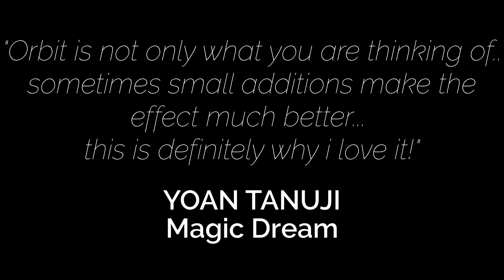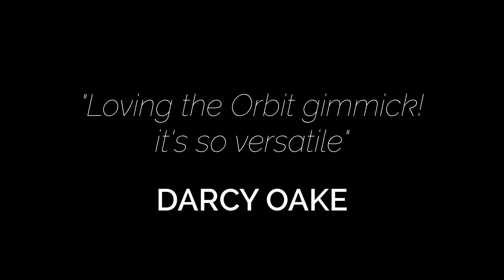ORBIT THE ULTIMATE FLOATING GIMMICK BY GLOBAL MAGIC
Imagine making - Mobile phones, glasses, dishes, wine glasses, credit cards, CD's  any suitable object float between your hands!
Orbit is a revolutionary levitation device!
• Super Visual
• No threads or magnets
• Completely self-contained
• Robust and heavy duty
• No set-up, the gimmick is always ready
• Comes with special gimmick ready to go
• Please note angle considerations during performance.

Every detail is covered in a step by step online instructional video. Nothing is left out. Now go out there and blow your spectators away!
Idea for Orbit by Illusion Designer Mark Parker brought to life by Jonathan Fox and Global Magic Shop

"Loving the Orbit gimmick! it's so versatile"
DARCY OAKE

"A game changer in levitation gimmicks"
PAUL ROMHANY

"Orbit is not only what you are thinking of..sometimes small additions make the effect much better... this is definitely why i love it!"
YOAN TANUJI - Magic Dream